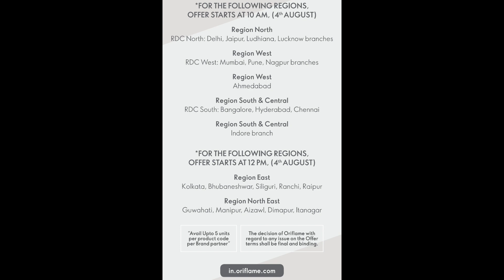HUGE Discount SALE | UPTO 75% OFF | 4th. - 7th. August '23 | Oriflame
Discount Products UPTO 75% OFF

LINK TO PLACE GET PRODUCTS DELIVERED DIRECTLY FROM COMPANY WITH ADDITIONAL 10% DISCOUNT :

Also you can comment in the video for any query / clarification etc.

We are looking for people who are serious in business. If you are one of them, click on the below link to join my team